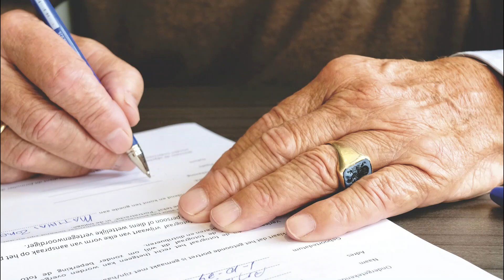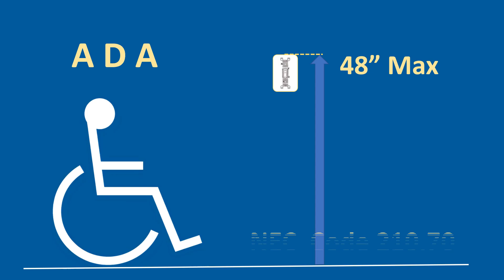Que es un interruptor / Que es un single pole switch 🤔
Antes de instalar un interruptor, aprende un poco mas acerca de que es un interruptor.
COMO SIEMPRE ESTE VIDEO ES SOLAMENTE EDUCATICO, PORFAVOR SIEMPRE BUSCA A UN ELECTRICISTA PROFESIONAL SI NECESITAS O TIENES ALGUN PROBLEMA ELECTRICO